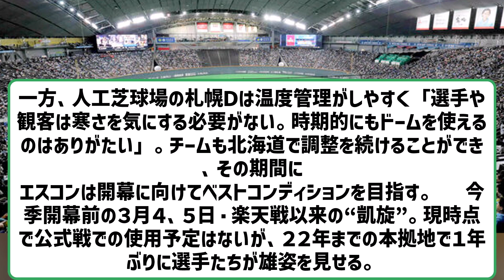【日本ハム】札幌ドームで１年ぶり試合…来年オープン戦開催 エスコン開業後初 【2ch】【5ch】【反応】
2ch5chの気になる野球のスレッドを中心に反応を動画にしてます。

VOICEVOX:ずんだもん
VOICEVOX:四国めたん
VOICEVOX:玄野武宏
VOICEVOX:白上虎太郎
VOICEVOX:ナースロボ＿タイプＴ